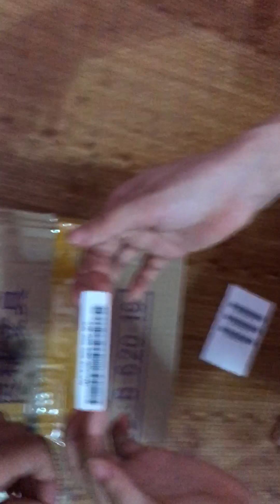Đơn hàng gần 1.000.000đ khách giấu tên ở Gia Lai